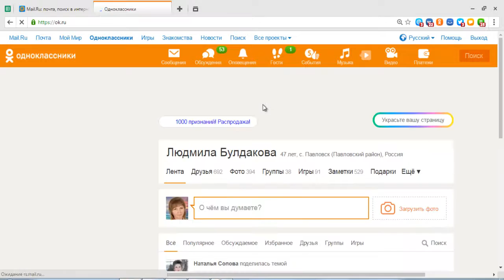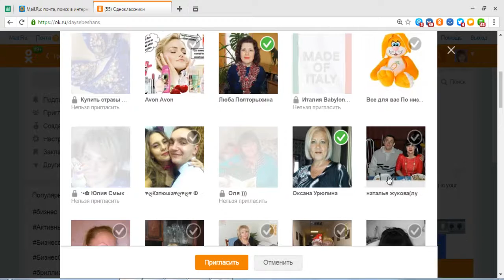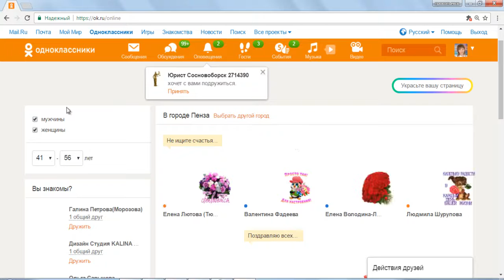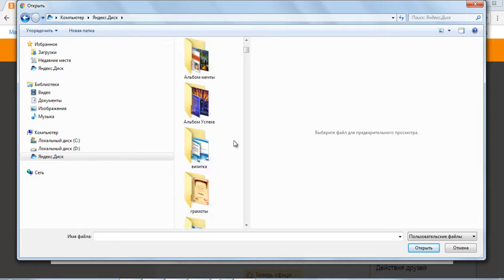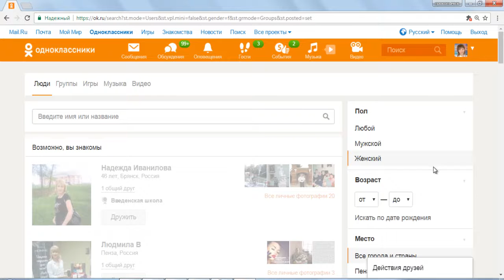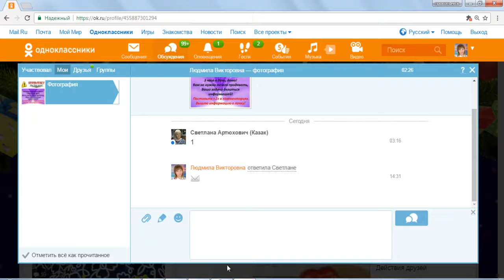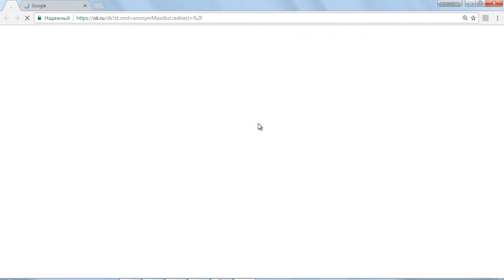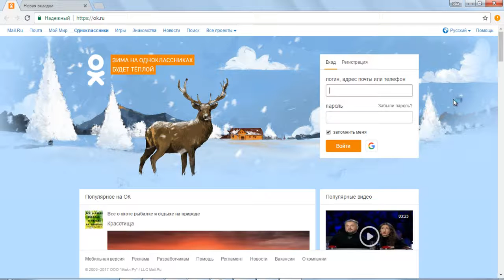Видео отчет 26 01 Работа в одноклассниках